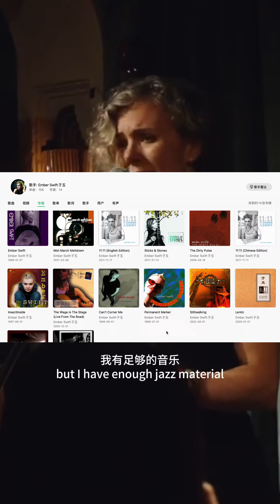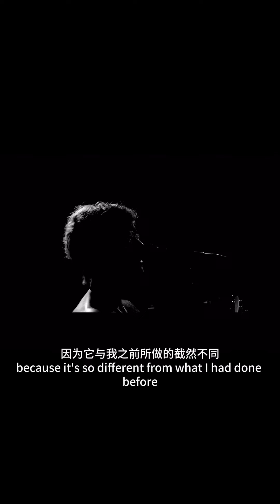What Is Your Genre? (Excerpts from a podcast interview with Ember Swift, 2023)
Excerpts from a podcast in 2023 called "Clock Out: The Vicarious Life" with Tracy Miller this video shows Ember Swift discussing her various musical styles across the 13 album discography to date, which includes "singer-songwriter" folk, jazz, rock, pop, reggae, and even electronic-meets-folk or “folktronica" as is featured in her 2009 release: LENTIC.